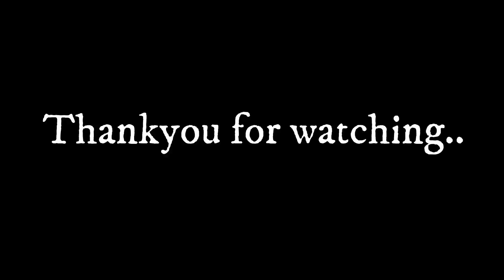My Drone got crashed into a waterfall😭| Hyderabad Weekend gateway within 150kms | Epic Drone shots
Hey everyone, last weekend i visited Samudra lingapur waterfall which is 150kms from Hyderabad (a three hour beautiful drive ), the waterfall was an average one, you can skip it if you want, and if you want to enjoy this cascade waterfall, you gotta come in a large group in the peak of monsoon so that you get to see lot of water gushing into the pit and have fun.Also a tragedy happened when our drone got crashed into the waterfalls.
But a miracle happened and we got our drone ,though its not working anymore 😢.
Waterfalls | Samudra Lingapur waterfalls |Hyderabad weekend gateway | waterfalls in Hyderabad | Waterfalls near Hyderabad | Telangana tourism | DJI mavic pro | Drone shots | Drone crash compilation
 This is a beautiful waterfall located in Karimnagar neat sircilla.
Best time to visit is during the weekdays as the crowd is heavy during weekends.